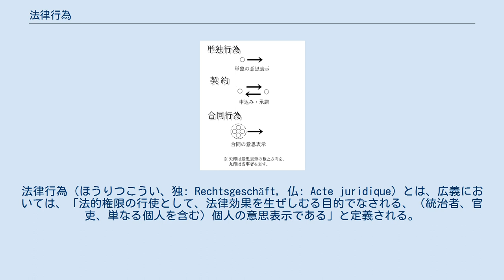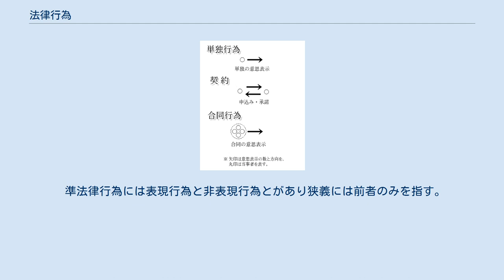法律行為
法律行為（ほうりつこうい、独: Rechtsgeschäft, 仏: Acte juridique）とは、広義においては、「法的権限の行使として、法律効果を生ぜしむる目的でなされる、（統治者、官吏、単なる個人を含む）個人の意思表示である」と定義される。
 民法学上の概念としては、人が私法上の権利の発生・変更・消滅（法律効果）を望む意思（効果意思）に基づいてする行為であり、その意思表示の求めるとおりの法律効果を生じさせるものをいう。
 法律行為は一個または数個の意思表示を法律事実たる要素とし、それによって一定の法律効果を生じる行為である。
「法律行為」の概念は19世紀のドイツの概念法学の手法の所産とされ、英米法はもちろんフランス法にもみられない概念とされる。
 近代市民社会の個人主義・自由主義の下では、私法上の法律関係は各人の自由な意思に基づく法律行為によって規律させることが原則である（法律行為自由の原則）。
 法律行為の三態様 なお、物権行為と準物権行為をあわせて処分行為という。
 法律行為類似の概念として準法律行為がある。
意思表示(効果意思・表示行為)を要素としない、人の適法な行為をいう。
適法行為という点では法律行為と同じであるが、意思表示を必要としない点で法律行為と異なる。
準法律行為とは、通常の意思表示とは異なるが法律行為に準ずるものとして一定の法律効果を生じる行為をいう。
法律的行為とも呼ばれる。
 法律行為とは異なるので、その通則である行為能力、錯誤、代理などに関する規定は原則として適用されない。
準法律行為については法律行為に関する諸規定が類推適用されうる。
 準法律行為には表現行為と非表現行為とがあり狭義には前者のみを指す。
 非表現行為（混合事実行為）とは、先占（239条）、拾得（240条）、事務管理（697条）など、人の意識とは直接には関係を持たない行為を指す。